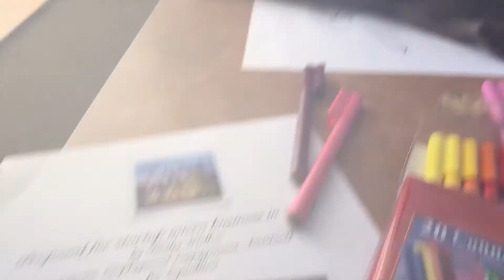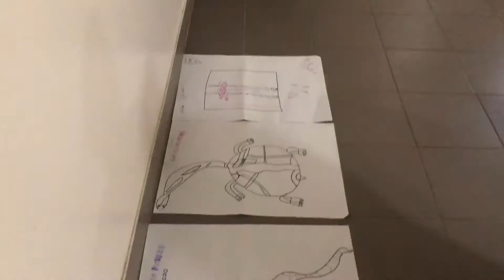Our Bottles of Lights Project- Ketina